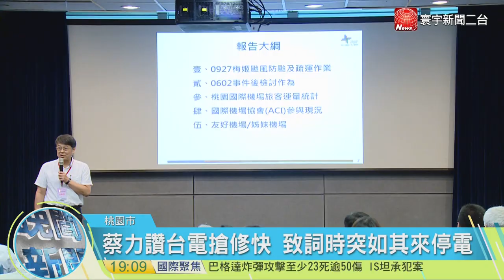20160928寰宇整點新聞》颱風後蔡英文勘災 遇陸客喊"九二共識"